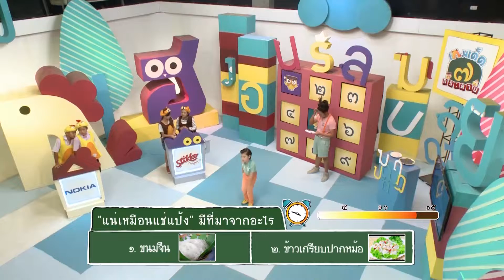ทีวีบูรพา เกมเด็ดเจ็ดกระดาน : แน่เหมือนแช่แป้ง มีที่มาจากอะไร